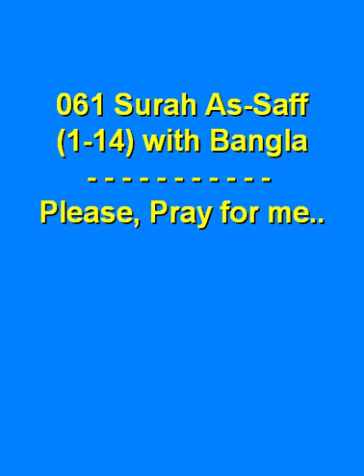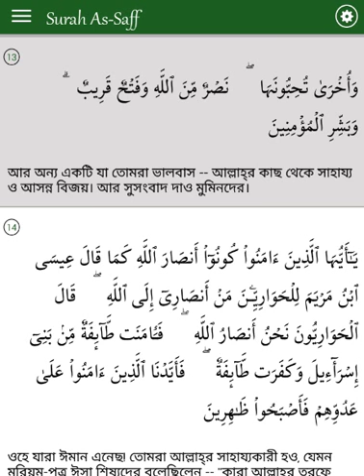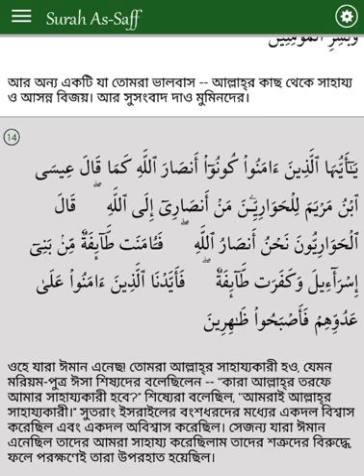061 Surah As Saff (1-14) with Bangla Screnn view